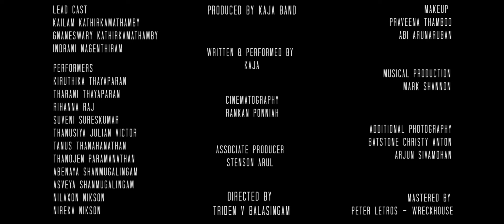Kajaband - Thamilan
Produced By Kaja Band

Written & Performed by Kaja

Cinematography
Rankan Ponniah

Associate Producer
Stenson Arul

Directed by
Triden V Balasingam

Music Production
Mark Shannon

Mastered By
Peter Letros – Wreckhouse

Makeup Artist
1. Praveena Thamboo
2. Abi Arunaruban

Additional Photography
1. Batstone Christy Anton
2. Arjun Sivamohan

Lead Cast
1. Kailam Kathirkamathamby
2. Gnaneswary Kathirkamathamby
3. Indrani Nagenthiram

Performers
1. Kiruthika Thayaparan
2. Tharani Thayaparan
3. Rihanna Raj
4. Suveni Sureskumar
5. Thanusiya Julian Victor
6. Tanus Thanahanathan
7. Thanojen Paramanathan
8. Abenaya Shanmugalingam
9. Asveya Shanmugalingam
10. Nilaxon Nikson
11. Nireka Nikson